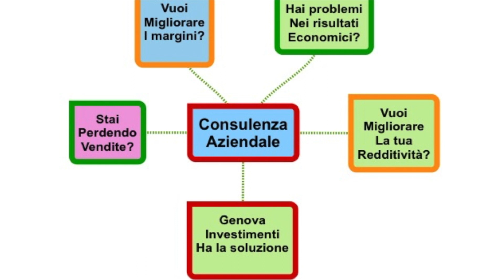GENOVA INVESTIMENTI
genovainvestimenti.it
aiuta le aziende
creare valore